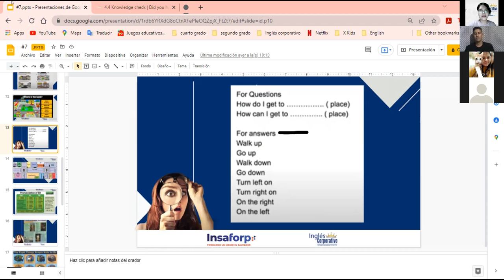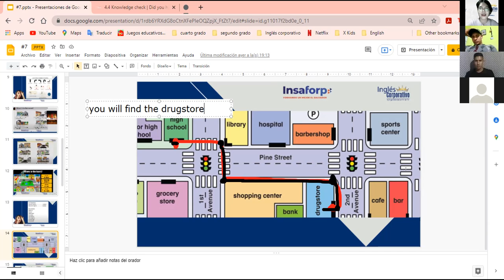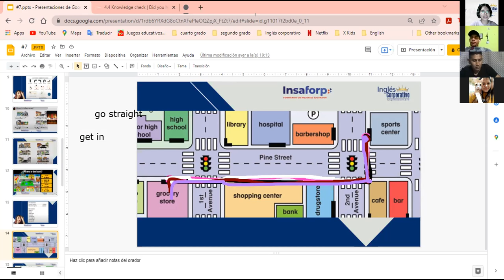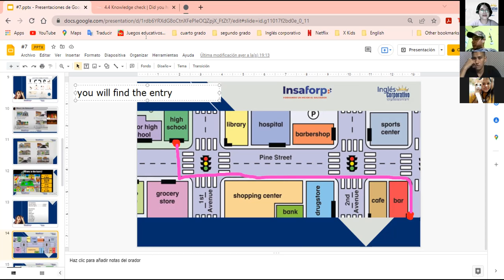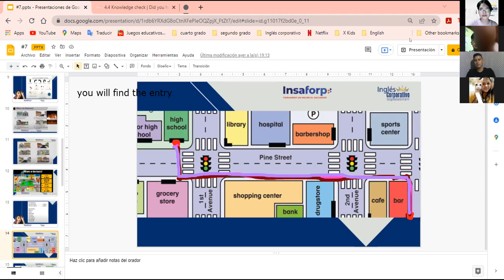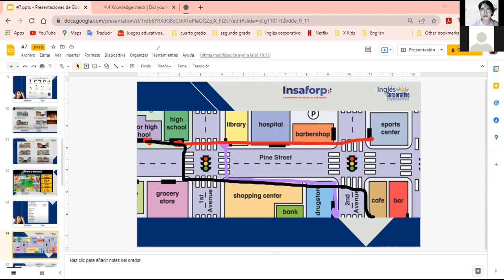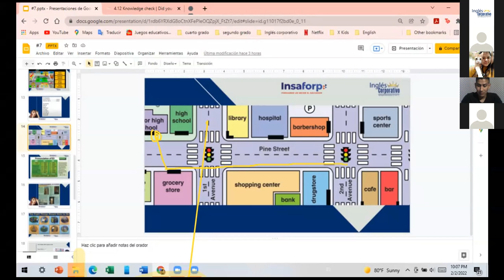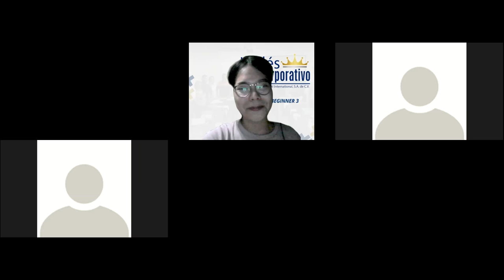Ingles Corporativo- Directions & Conversation: Is it far from here? (Class #12) Day/Part 2 (9PM)